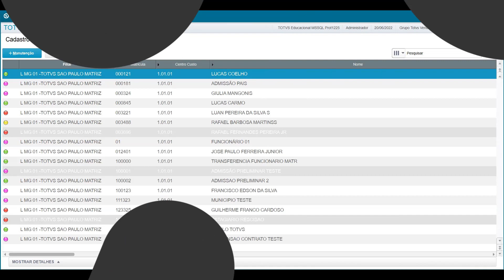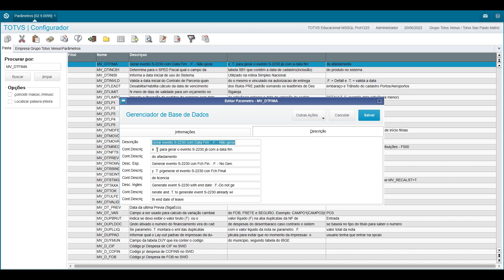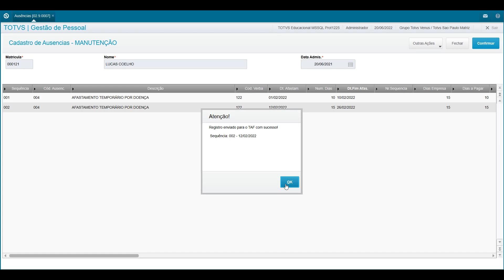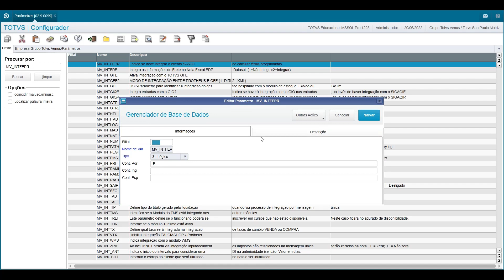How To | eSocial - Eventos Ñ Periódicos - Geração do Evento S2230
eSocial | Protheus - Entregas Legais

Saiba mais sobre as soluções de RH que a TOTVS oferece e que podem otimizar seu Departamento Pessoal e de Recursos Humanos